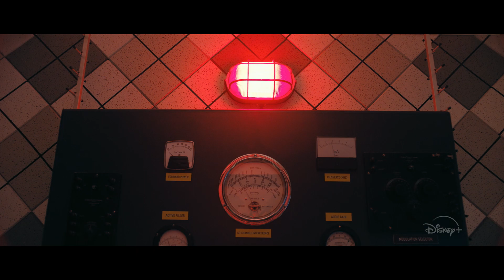Le mystérieux cercle Benedict | Bande-annonce | Disney+ BE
Ensemble, ils vont découvrir le mystère de la vérité. Le mystérieux cercle Benedict, une série Disney+ Original, sera disponible en streaming le 25 juin sur DisneyPlus.